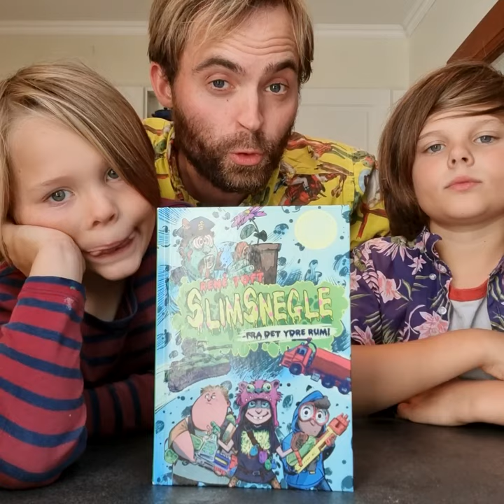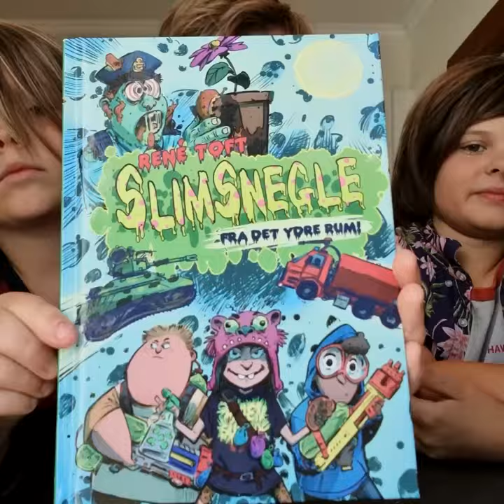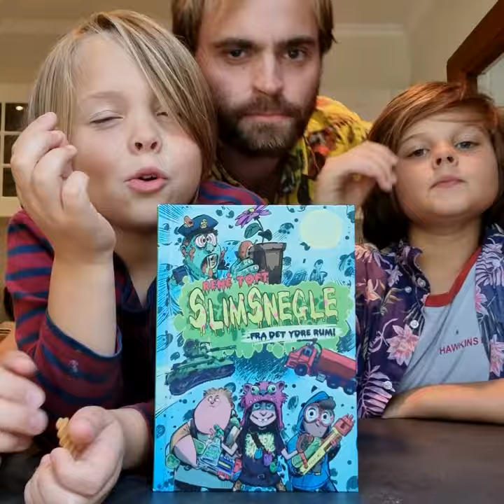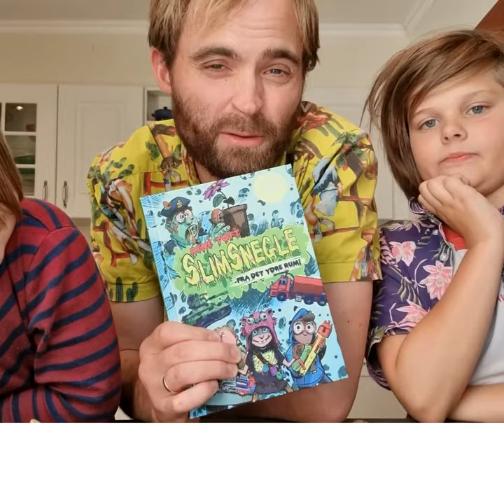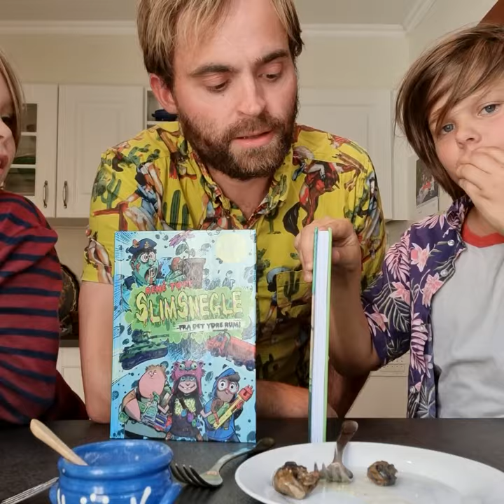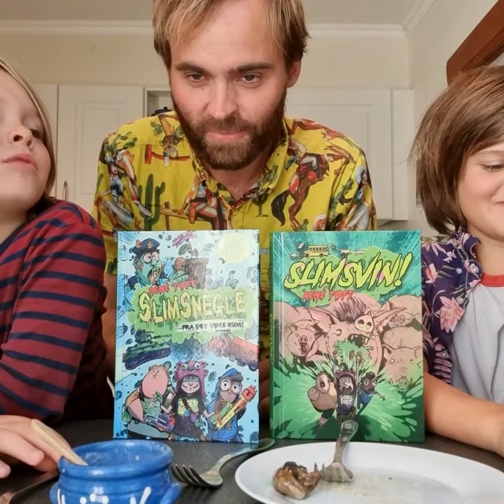Slimsnegle fra det ydre rum... og Roskilde - boganmeldelse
Anmeldereksemplar fra Forlaget Calibat

Der er action i højt tempo og slow food på menuen, når Oswald, Arthur og jeg anmelder SLIMSNEGLE FRA DET YDRE RUM og spiser slimede snegle fra Nordic Snails

SLIMSNEGLE FRA DET YDRE RUM fortæller historien om en rumsnegleinvasion i provinsbyen Kirke Knærum, hvor møgungerne Trolle, Funder og Flora bor. Det er skidesjovt og pisseklamt!

Der er action på drengen, når René Toft slår sig løs. Trolle, Funder og Flora kommer ud for ikke så lidt, og selvom ingen af dem er særligt skarpsindinge, ender det på en eller anden måde med at være op til de tre venner at redde befolkningen ikke bare i Kirke Knærum men i hele verden.

Spændingen og tempoet kombineret med de korte kapitler gør SLIMSNEGLE meget velegnet til de, der normalt ville foretrække film og computerspil. Der er ingen illustrationer i bogen, men René Toft maler de skønneste billeder med sine ord, så man savner dem ikke. Forsiden er illustreret af Aske Schmidt Rose og han er som altid helt i top!

Efterfølgeren SLIMSVIN er om muligt endnu mere vanvittig end SLIMSNEGLE! Mon vi ender med at få en slimtrilogi? Jeg ville elske at besøge vennerne i Kirke Knærum en tredje gang, og måske kunne vi også få en prequel, der giver os den fulde historie om den der pølsevognsmassakre, der konstant refereres til?

Oswald, Arthur og jeg giver SLIMSNEGLE FRA DET YDRE RUM 5️⃣½ ud af 6️⃣ seks point: